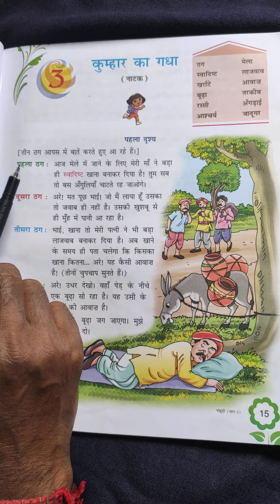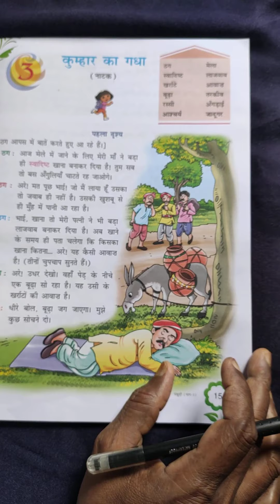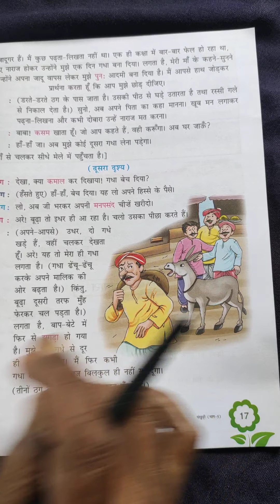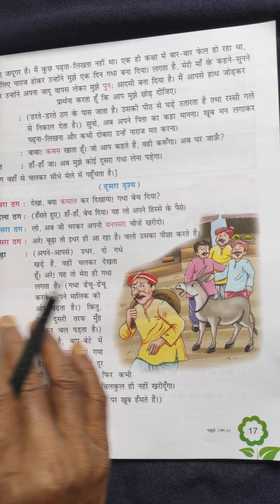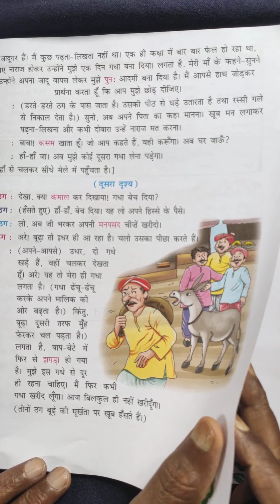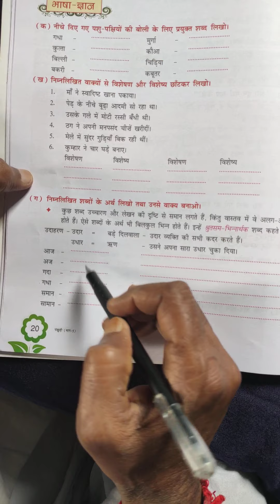Class 5th Hindi Reader Chapter3 " Kumhar Ka Gadha" ( Drama) by Satish Kumar